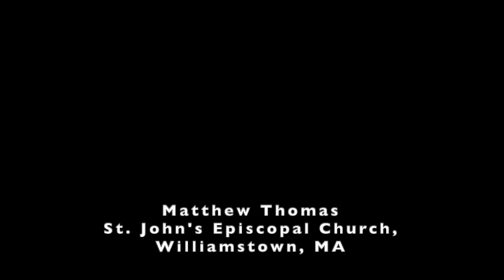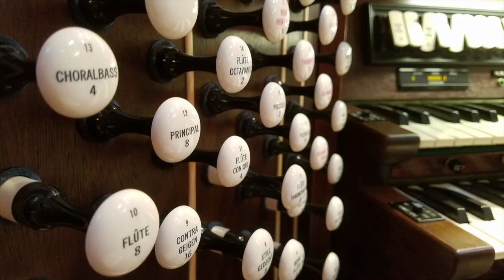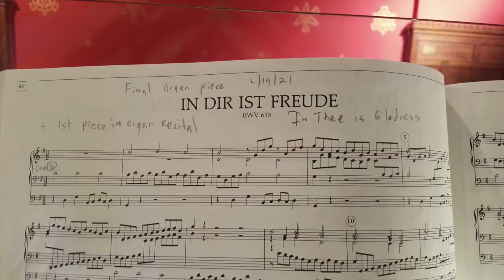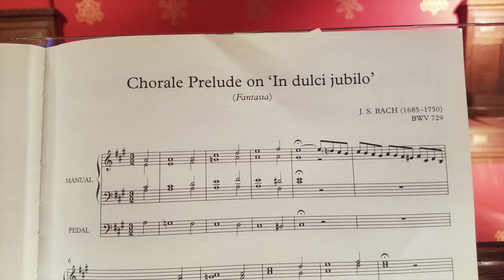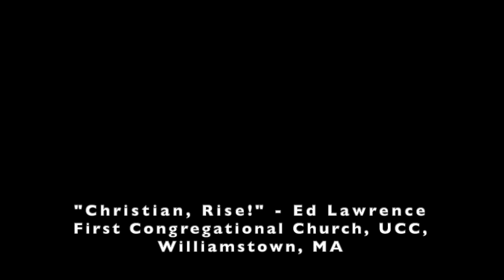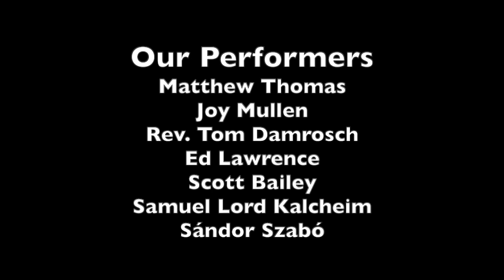AGO Members' Recital 2021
The Berkshire Chapter of the American Guild of Organists presents Toccata Tuesday: A Virtual Members' Recital.

Performers:

Matthew Thomas
Joy Mullen
Rev. Tom Damrosch
Ed Lawrence
Scott Bailey
Samuel Lord Kalcheim
Sándor Szabó